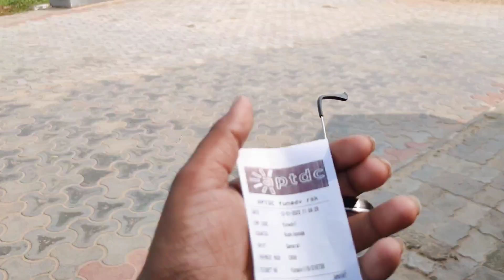Rushikonda Beach Vizag | visakhpatnam | Vizag Tour guide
Andhra Pradesh - sunilyadavkorba

हैल्लो दोस्तों मे हुँ सुनील और आज हम देखेंगे विशाखापट्नम का top 3 beach मे से एक rushikonda beach जो की नहाने और वाटर एक्टिविस्ट के लिए प्रसिद्ध है, तो चलिए शुरू करते है,

Rushikonda Beach located in Visakhapatnam on the coast of Bay of Bengal in the Indian state of Andhra Pradesh. The beach is maintained by the state tourism board, APTDC.[1]
विशाखपटनम (Visakhapatnam) भारत के आन्ध्र प्रदेश राज्य का सबसे बड़ा नगर है। यह पूर्वी घाट की पहाड़ियों और बंगाल की खाड़ी के तट के बीच, गोदावरी नदी के नदीमुख पर विस्तारित है। चेन्नई के बाद यह भारत के पूर्वी तट का दूसरा सबसे बड़ा नगर है। यह विशाखपटनम ज़िले का मुख्यालय भी है। और ये प्रदेश की नयी राजधानी होगी‌
विशाखपटनम प्राचीन बौद्ध विरासत, भूवैज्ञानिक चमत्कार, प्रसिद्ध मंदिरों के एक उदार मिश्रण में संस्कृति, कला और शिल्प आदि के लिए प्रसिद्ध है। यह एक समय के साथ क़दम रखने वाला शहर है, यहाँ तक कि यह शहर अपने समृद्ध अतीत के संरक्षण के प्रति भी सजग है। इसके सुंदर पूर्वी घाट बंगाल की खाड़ी के नीले पानी पर एक जादुई स्पर्श देते हैं।